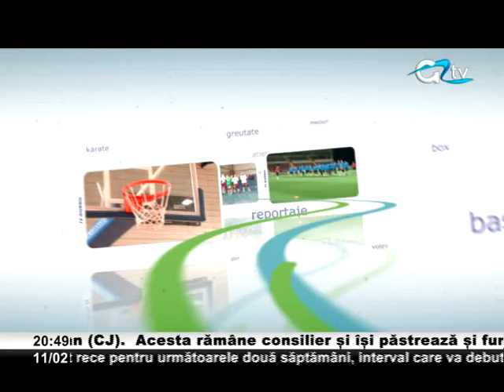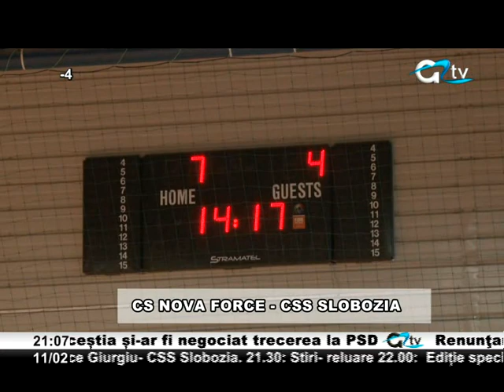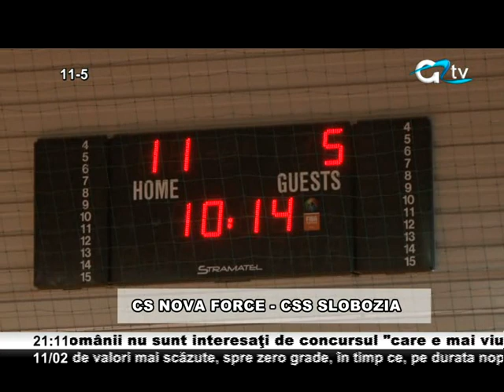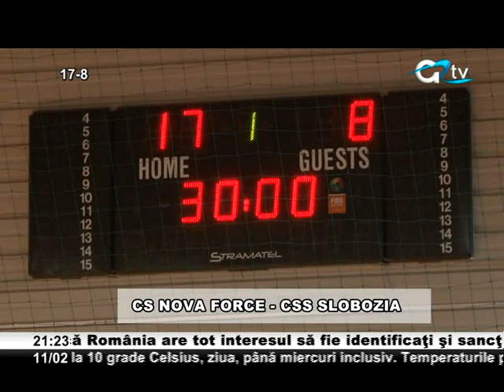11 FEB MECI HANDBAL